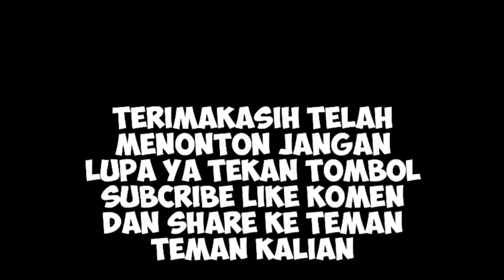Membuat temen ngopi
Assalamualaikum wrwb
hai teman-teman semuanya di vidio kali ini tentang masak pisang kepok untuk teman ngopi

tag,
masak pisang ,,goreng pisang, masak masakan,pisang kepok,cemilan,teman ngopi, pisang goreng